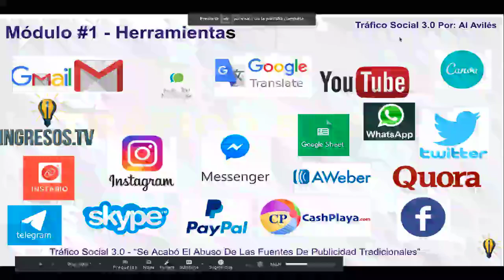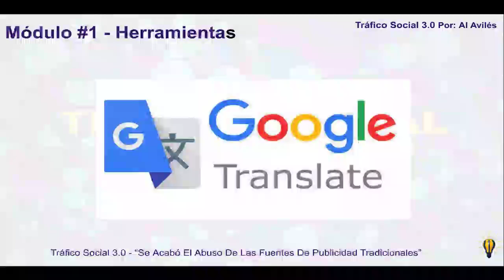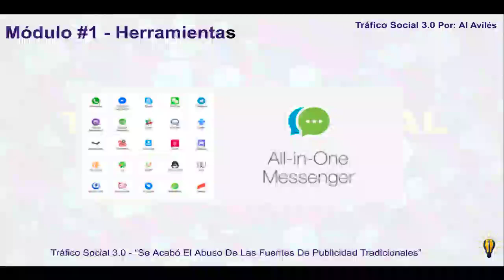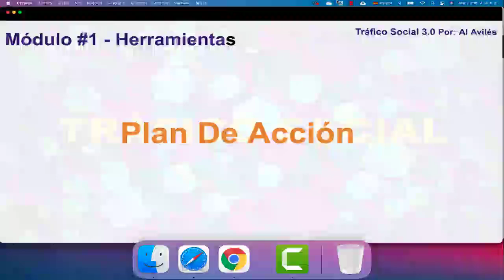Las Mejores Herramientas Gratuitas y de Pago para el Éxito en CPA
En este video, te presentamos las herramientas esenciales que necesitas para optimizar tu estrategia de tráfico social. Al Avilés te guiará a través de las principales herramientas gratuitas y de pago que te ayudarán a automatizar y hacer crecer tu negocio de CPA en tiempo récord.

Capítulos:
   - 00:00 - Introducción a las herramientas
   - 01:00 - Google Translate y su uso en tráfico social
   - 02:45 - La importancia de Gmail y otras herramientas de Google
   - 04:00 - Uso de mensajería instantánea para gestionar contactos
   - 05:30 - Herramientas de diseño gráfico: Canva
   - 06:45 - Aweber: Por qué es crucial para automatizar campañas
   - 08:30 - Instapay: Creación de páginas rápidas y eficientes
   - 10:00 - Cómo PayPal te ayuda a gestionar pagos y transacciones
   - 12:00 - Plan de acción para implementar estas herramientas

¿Estás listo para llevar tu negocio al siguiente nivel? ¡No pierdas más tiempo!
💬 Contáctanos hoy mismo por [WhatsApp] o [Skype] para aprender más sobre cómo estas herramientas pueden ayudarte a automatizar tu estrategia de marketing y generar ganancias. Aunque algunas de estas estrategias se compartieron hace años, siguen siendo relevantes y efectivas hoy en día.